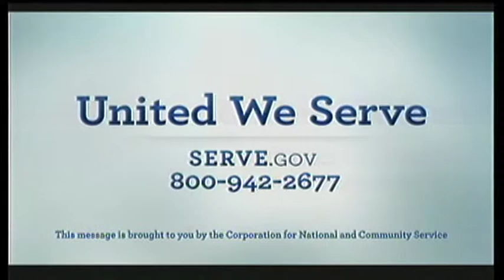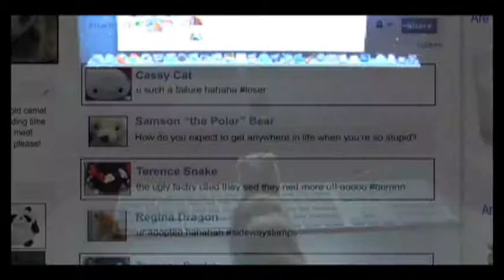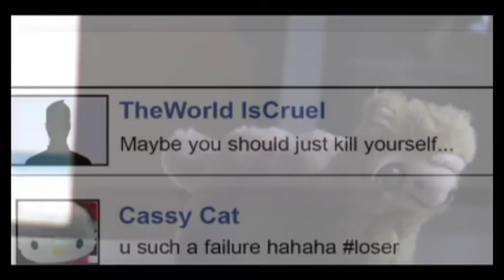Nationwide Holiday Classic Wrestling Finals 12-28-13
Lorain High Titans host The Nationwide Holiday Classic Wrestling Tournament, December 28, 2013. This programs features the Finals.